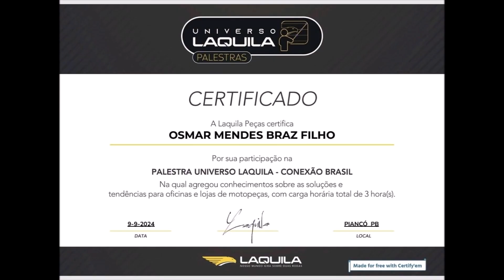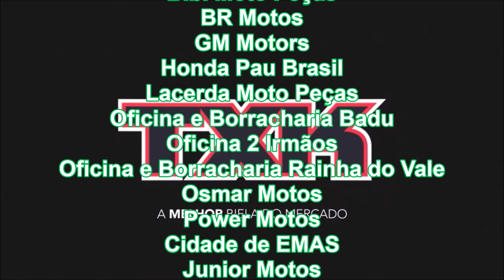CONEXAO BRASIL PIANCÓ PALESTRA UNIVERSO LAQUILA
um evento sobre motocicletas para trabalhadores que vivem no universo das motos